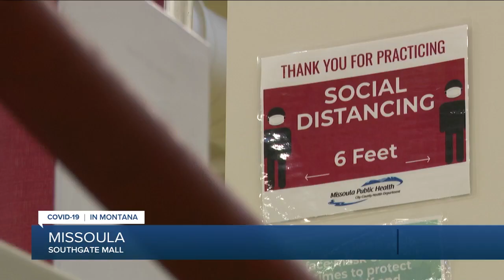MTN Noon News Top Stories with Andrea Lutz 4-20-21